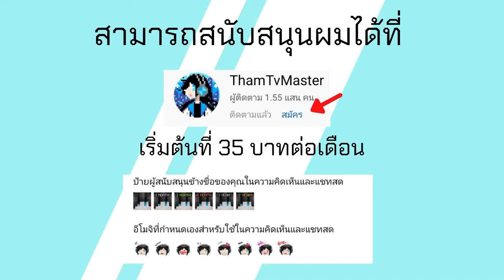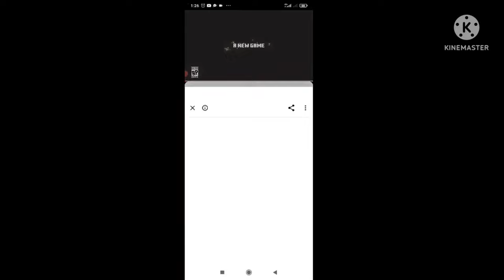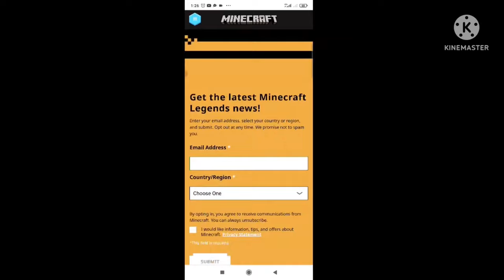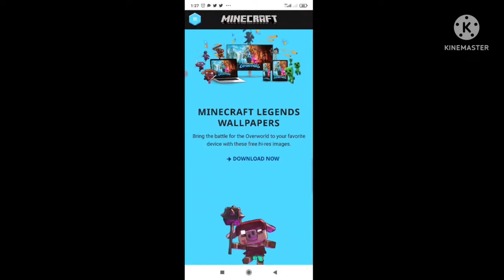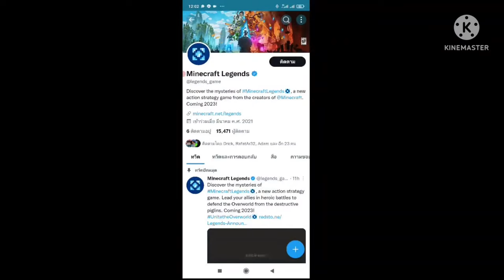มาเฉยเลย Minecraft Legend เกมภาคใหม่ แนว Action Strategy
โทรศัท์ที่ใช้ : RedMi Note 9
ตัวบันทึกวิดีโอ : AZ Screen Recorder
ตัวตัดต่อวิดีโอ : KineMaster